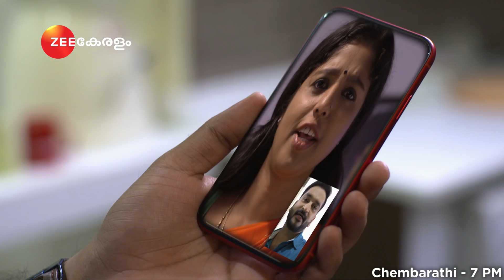Chembarathi - Best Scene - Zee Keralam